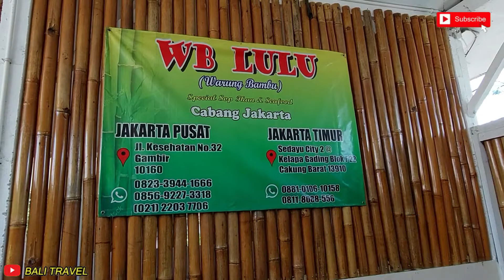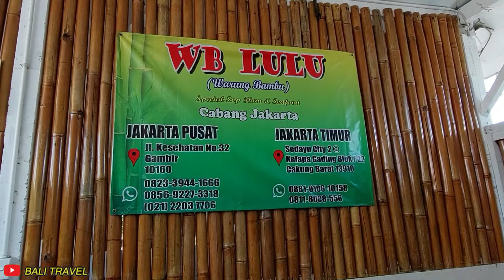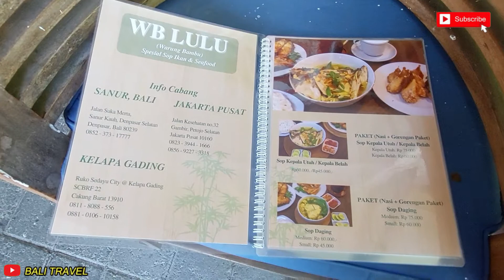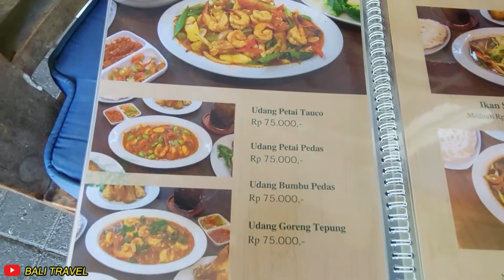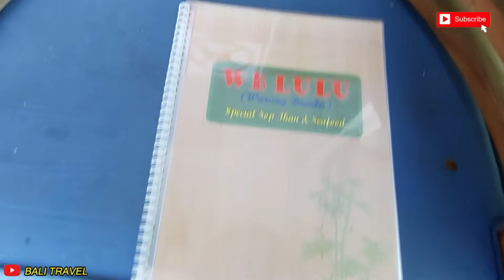WARUNG HALAL DI BALI, SUP KEPALA IKAN DI WARUNG BAMBU LULU ~ Bali Travel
Warung Bambu Lulu Sop Kepala Ikan buka dari jam 9 pagi dan tutup jam 10 malam, adalah kuliner masakan Indonesia, dengan menu olahan ikan, ikan laut dan ikan tawar, laut, sup ikan yang terletak di Jl. Suka Merta, Sanur Kauh, Denpasar Selatan, Kota Denpasar, Bali. Ruang makan tempat duduk ada yang di luar ruangan dan ada yang ber AC.